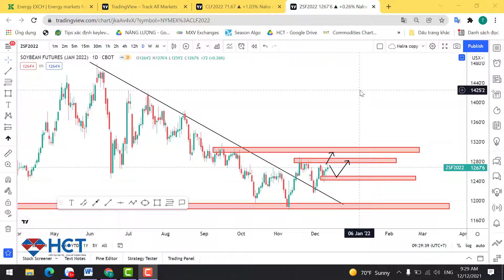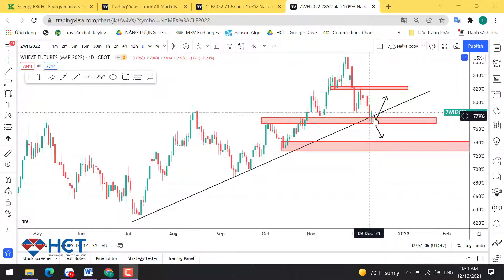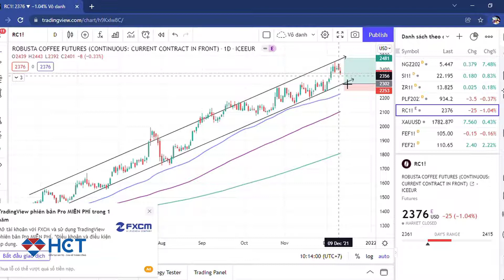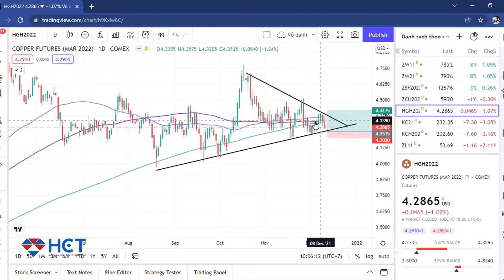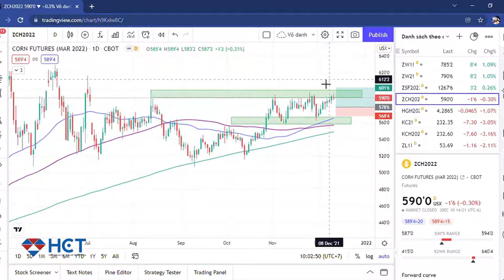HCT.VN - Nhận Định Xu Hướng Đầu Tư Thị Trường Hàng Hóa(13/12 - 17/12/2021)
Phòng Phân Tích của HCT nhận định về thị trường hàng hoá trong tuần tới từ ngày 13/12 đến ngày 17/12/2021
CÔNG TY CỔ PHẦN GIAO DỊCH HÀNG HÓA THÀNH PHỐ HỒ CHÍ MINH
 - Trụ sở: 151 Hoa Lan, Phường 2, Quận Phú Nhuận, TP.HCM
 Điện thoại: 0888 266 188
 - Chi nhánh Hà Nội: Tầng 2 Toà nhà PCC1, Số 44 Triều Khúc, Quận Thanh Xuân, Thành phố Hà Nội.
 Điện thoại: 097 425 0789